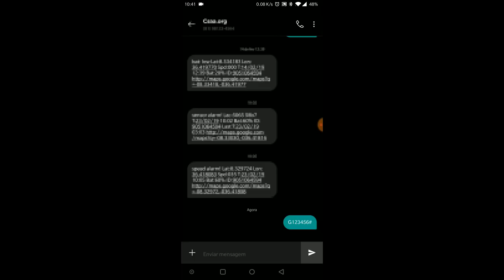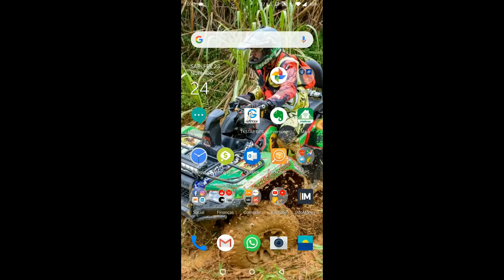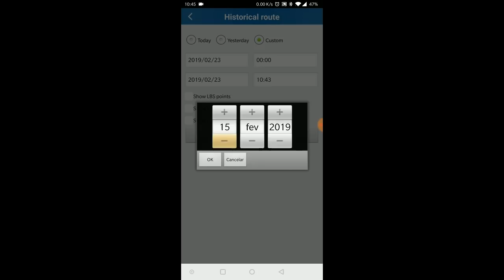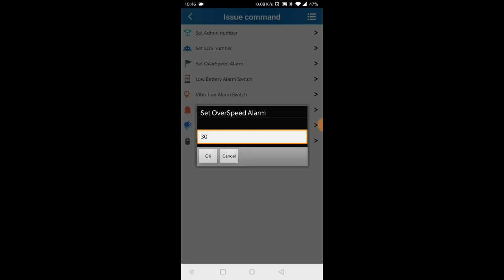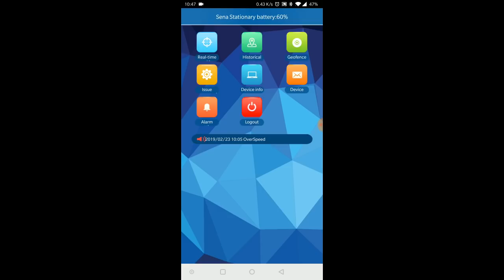RASTREADOR para Quadriciclo e Moto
Enfim, um vídeo para mostrar um rastreador para quadriciclos e motos de trilha. Fique ligado e coloque um rastreador. Quadriciclos e motos não tem placa e podem ser facilmente adesivados para evitar que seja achado.

abaixo a configuração completa das mensagens SMS por operadora que precisam ser enviadas ao Chip do rastreador para configurar.

VIVO
1º- envie "begin123456"
ele deve responder begin ok!

Ele responde Apn Ok!

3º- enviar "apnuser123456 vivo"
Ele responde Apnuser Ok!

4º- enviar "apnpasswd123456 vivo"
Ele responde Apnpasswd Ok!

5º- enviar gprs123456.

6º- enviar G123456#
TIM
1º- envie "begin123456"

4º- enviar "apnpasswd123456 tim"
Ele responde Apn Passwd Ok!

5º- enviar gprs123456.

6º- enviar G123456#
CLARO
1º- envie "begin123456"

5º- enviar gprs123456.

6º- enviar G123456#
OI
1º- envie "begin123456"

5º- enviar gprs123456.

6º- enviar G123456#

Para enviar o comando de escuta espião digite: monitor123456
Ele vai responder monitor ok

E para voltar com a localização digite: tracker123456
ele vai responder com tracker ok.

E para receber a localização digite: G123456#
A resposta será sua localização.